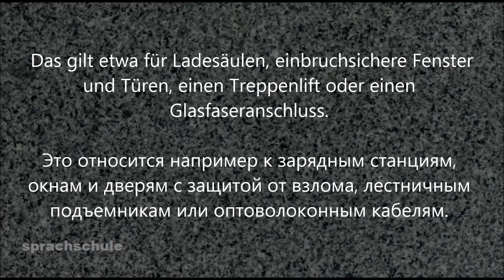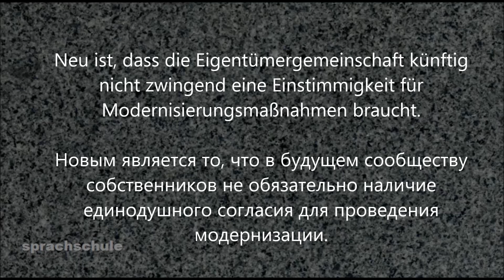НОВЫЕ ПРАВИЛА ДЛЯ ВЛАДЕЛЬЦЕВ КВАРТИР, Rechte und Pflichten für Wohnungseigentümer